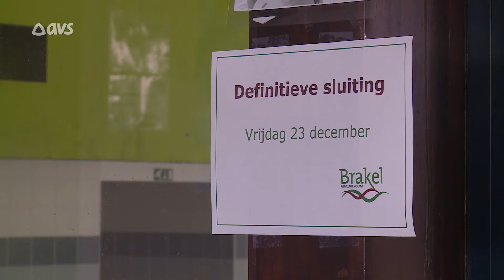Brakel drie maand zonder zwembad